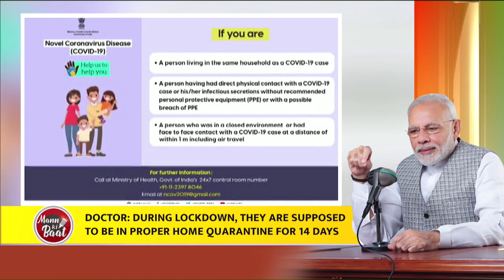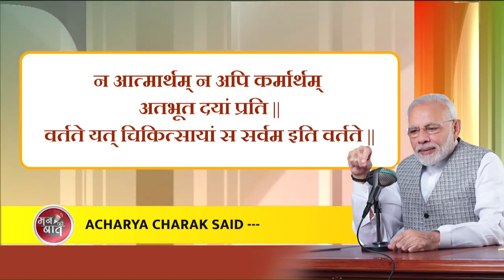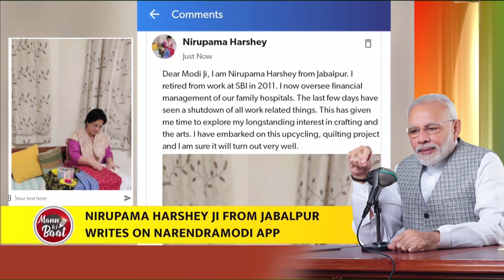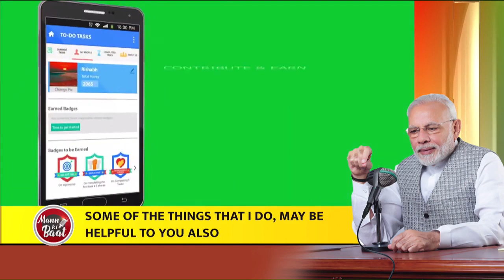Prime Minister Narendra Modi's Mann Ki Baat with the Nation, March 2020 |प्रधानमंत्री मोदी मन की बात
In Maan ki Baat PM Narendra Modi states that we will defeat Covid 19 definitely. Further, Narendra Modi Says:
‘I was extremely hurt...’: Key highlights of PM Modi’s Mann ki Baat address.
1. I salute every nurse today, you all are working with incomparable dedication. The world is celebrating 2020 as the international year of the nurse and midwife
2. I was extremely hurt when I came to know that some people are misbehaving with those who are being advised home quarantine. We need to be sensitive and understanding.
3. Social distancing does not mean you can’t interact with others. Increase social distancing but reduce emotional distancing.
4. There are many soldiers who are fighting coronavirus, not from their homes but from outside their homes. These are our front line soldiers, especially our brothers and sisters on duty as nurses, doctors and paramedical staff.
5. I understand that no one wants to break rules deliberately, but there are some people who are doing so. To them, I will say that if they don’t follow this lockdown, it will be difficult to protect ourselves from the danger of coronavirus.
6. I apologize for taking these harsh steps which have caused difficulties in your lives, especially the poor people. I know some of you would be angry with me also. But these tough measures were needed to win this battle.
7. Stay home today, for a better and healthier tomorrow. Care for each and every Indian, especially the poorest of the poor.
8. Many have gone into quarantine despite having no symptoms. I applaud them for their spirit of responsibility.
9. The disease must be dealt with at the very beginning else they get difficult to tackle later on.
10. Take up hobbies as a means to spend time during this lockdown. Engage in activities like gardening, listening to music, et cetera to deal with isolation.

Mann ki Baat | March 2020